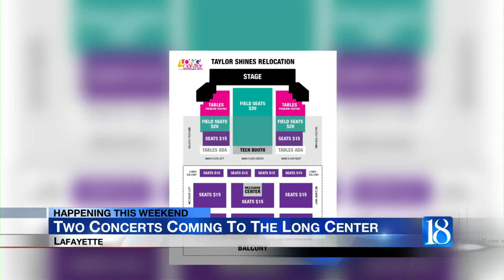Two Concerts Coming To The Long Center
The box office and doors open at 6:30 and the concert starts at 7:30